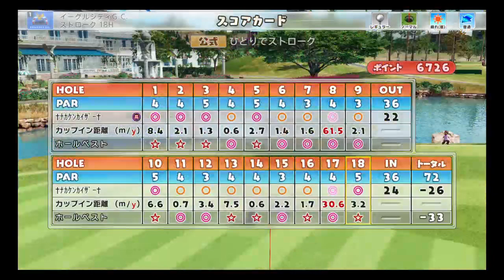2022/12/2ぶりにゲームしました！New みんなのGOLF®最高・最強・怪物・皇帝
New みんなのGOLF